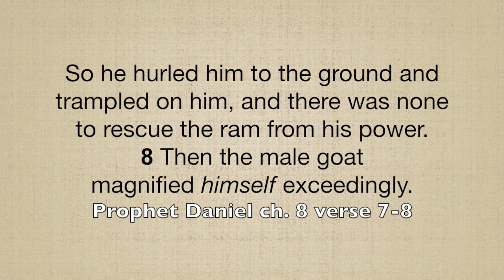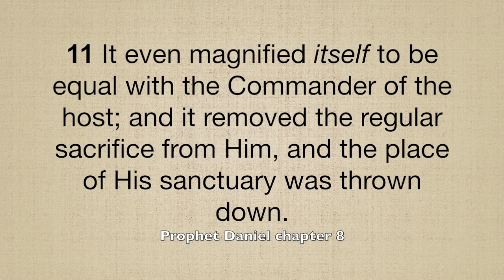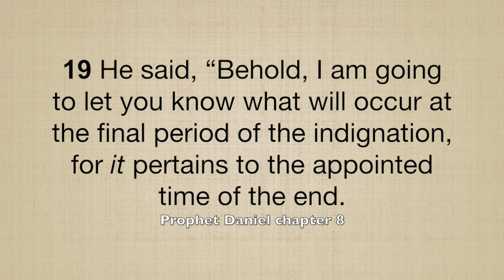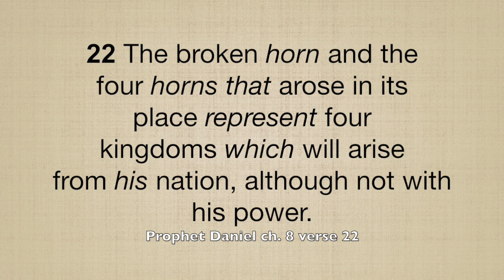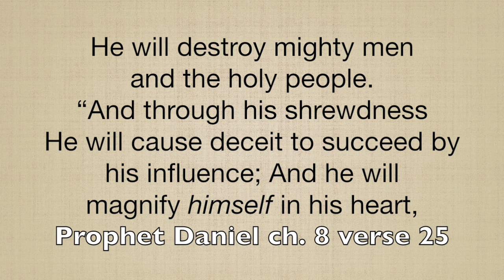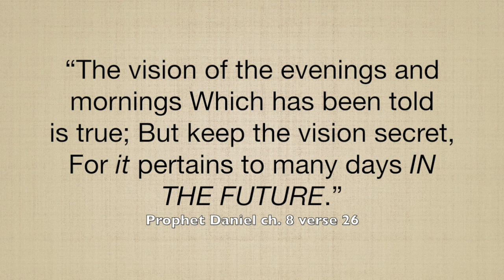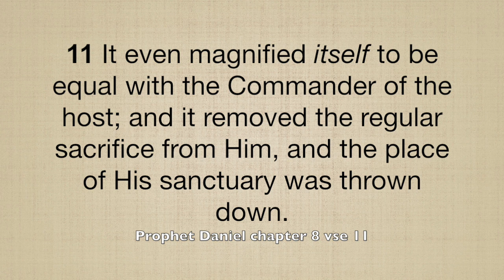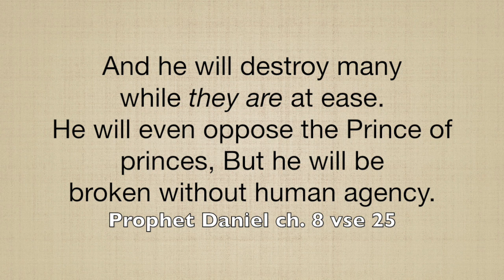Sanity for the moment Part 3/ 6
Feed your mind with what is true while gaining an insight into what the future holds. The vision of the ram and the goat.